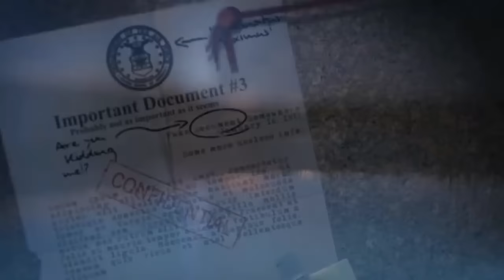Six Flags & Cedar Fair Merging?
Are the rumblings of Cedar Fair merging with Six Flags true? What would it mean?